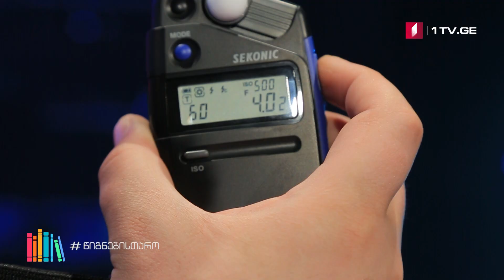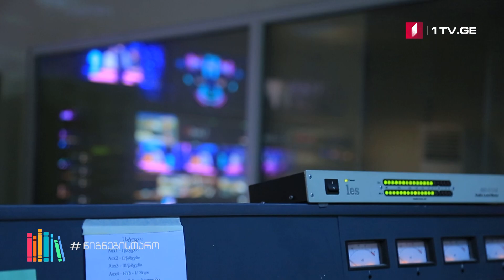წიგნებისთარო - კადრს მიღმა 6x11